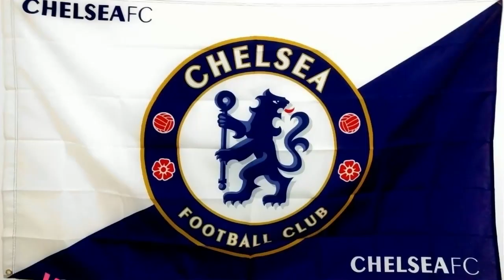Can Eden Hazard fit in at the new look Chelsea?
Chelsea fans love Eden Hazard, and they always will.

Despite him having left them for Real Madrid, Blues fans harbour no ill will, and in fact, barely a day goes by on Chelsea Twitter without someone posting a lovingly crafted Hazard compilation video.

The rumours that the winger might come back to Chelsea have always seemed a little like wishful thinking, therefore, but the latest trickle of news, as reported by SportWitness, make it all seem a lot more feasible.

“I think Hazard would prefer to go back to Chelsea. I’m keeping him at Chelsea,” a Belgian journalist mused in Het Laatste Nieuws discussion about Hazard’s uncertain future at Madrid.

We can see why Hazard might want to go, but how would he fit in at the new-look Chelsea? Not very well, according to one of the other participants in the discussion, who pointed out it was hard to see him doing the defending his manager would demand.

“Can you see Tuchel already shouting: ‘Eden, quick, run back!”